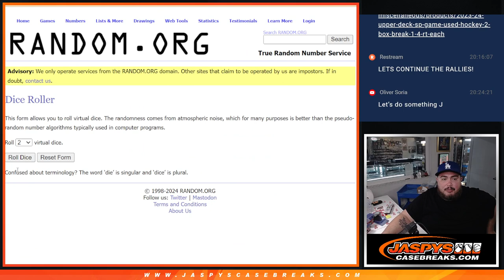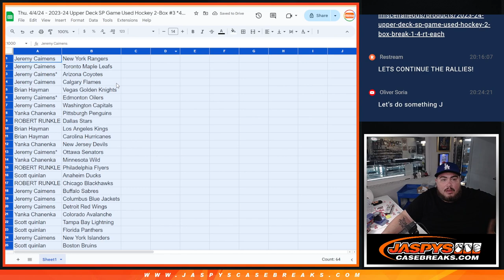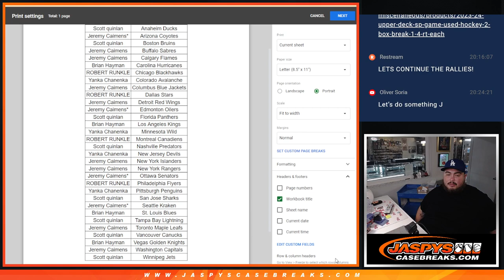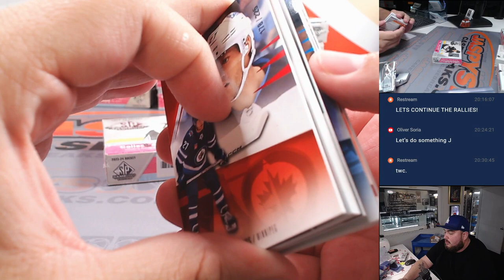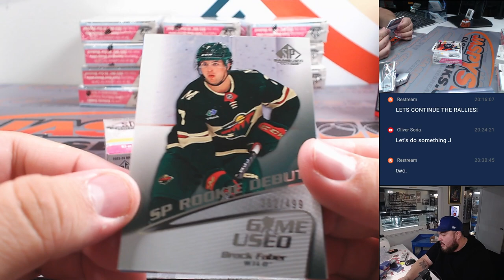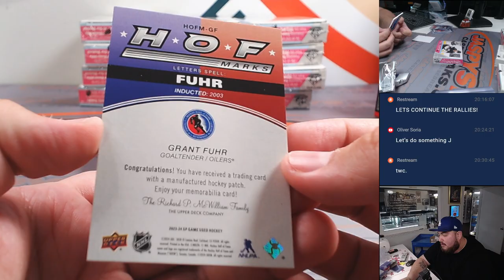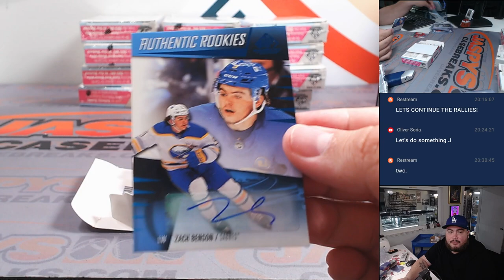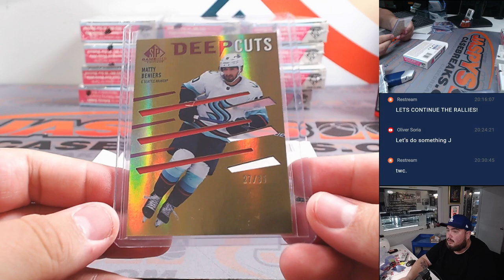Thu. 4/4/24 - 2023-24 Upper Deck SP Game Used Hockey 2-Box #3 *4RT*